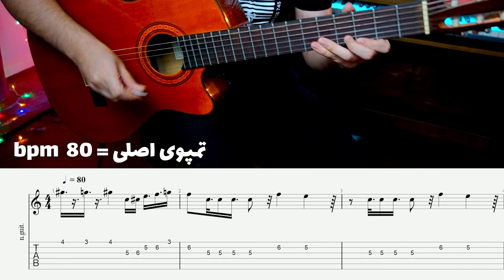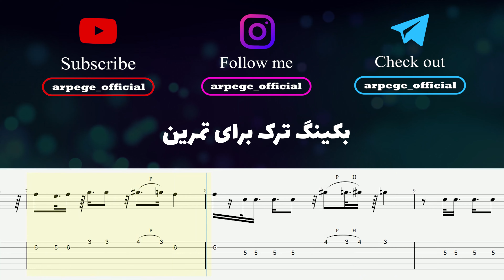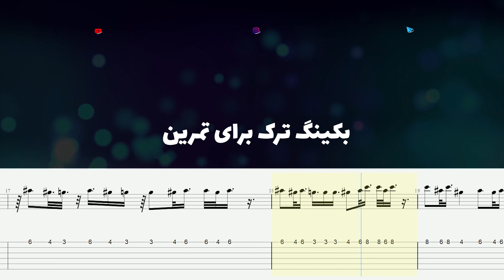آموزش گیتار آهنگ شب طولانی ( شب یلدای منی ) همراه نت و تبلچر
گیتار آهنگ شب طولانی ( شب یلدای منی ) همراه نت و تبلچر